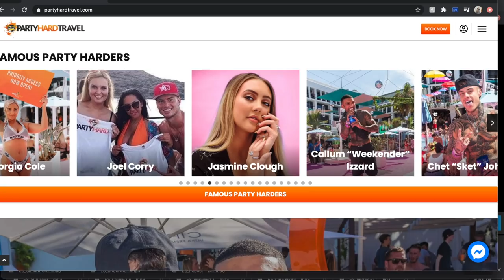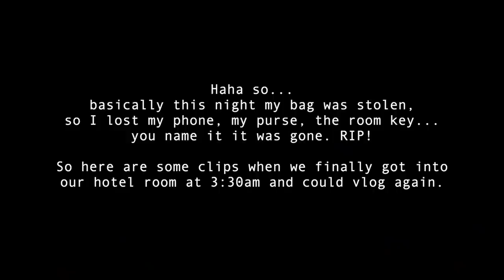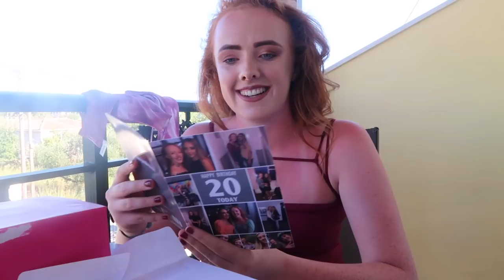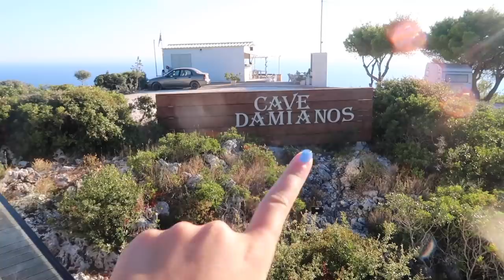ZANTE GIRLS HOLIDAY VLOG 2020 *very messy*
Unicorn Cosmetics : JASMINE15
SkinnyDip : JASMINE10
SweetSatisfaction : JASMINE10
Car Fume : JAS10
The Fonecase Company : JASMINE

Jas x

* this holiday was gifted by Party Hard Travel *